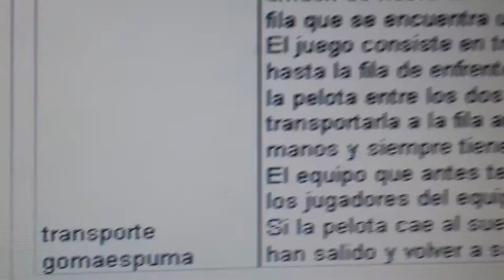20140423 172758 Juegos Motores